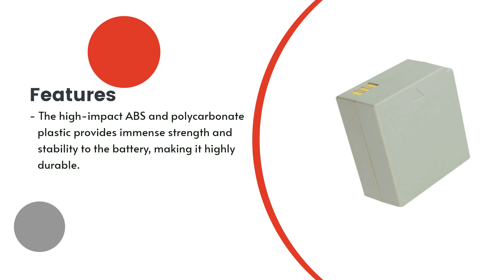Replacement Battery for Samsung SC-MX10